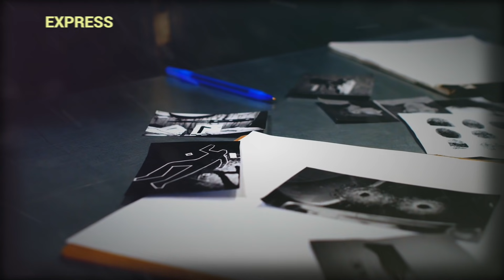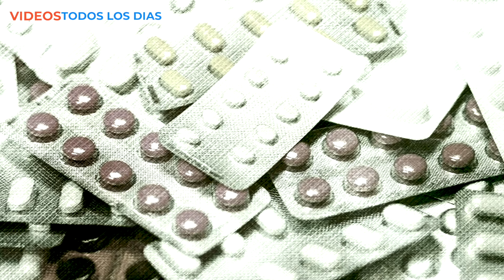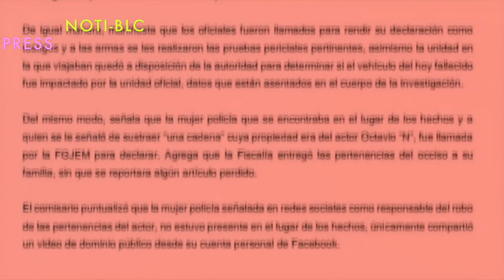🔴 AUDIOS COMPROBARÍAN “QUE SÍ SE CARGARON” a Octavio Ocaña.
El material  podría ser clave para "El caso" el cual ya lleva mucho tiempo sin resolver.